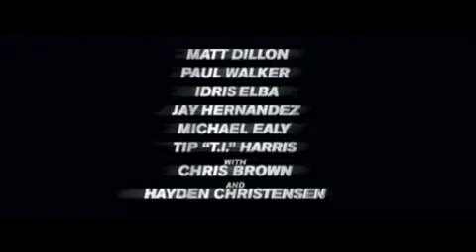Ladrones - Trailer Español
Sinopsis: Una banda de criminales mantiene en absoluto desconcierto a la policía al llevar a cabo robos de bancos de manera impecable. Funcionan como un mecanismo de relojería, entrando y saliendo sin dejar sin dejar ningún tipo de evidencia y manteniéndose discretamente inactivos entre atraco y atraco. Pero cuando están intentando organizar un último golpe donde está en juego más dinero que nunca antes, la banda podría ver sus planes interrumpidos por un veterano detective (Mattt Dillon) empeñado en resolver el caso.